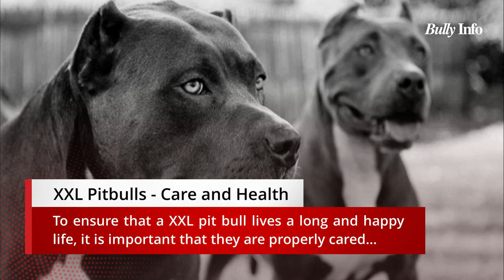XXL Pitbulls – Massive, Impressive and One-of-a-Kind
Pit bulls are known for their solid, stout bodies, large heads and muscular physiques.

Originally bred for sports fighting, put bulls have now become a very popular dog breed for those that want a strong dog.

Now, there is another breed of pit bull known as the XXL pit bull.

If you thought the regular pit bulls where large dogs, you will be blown away by the XXL pitbulls.